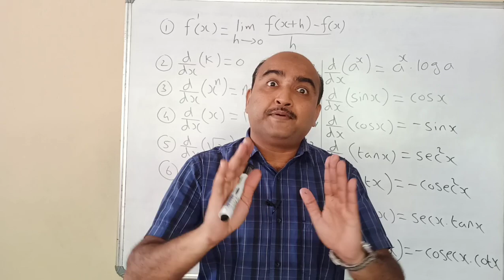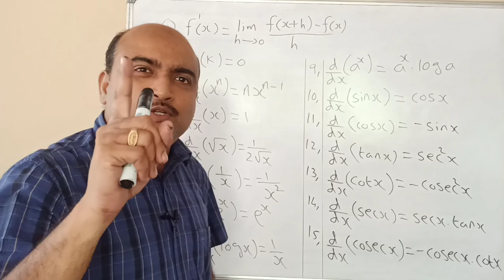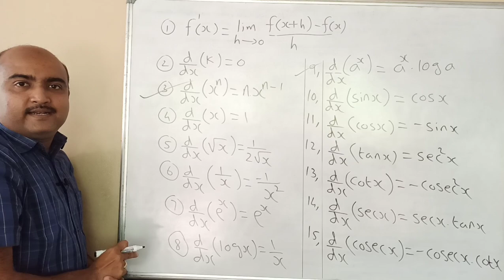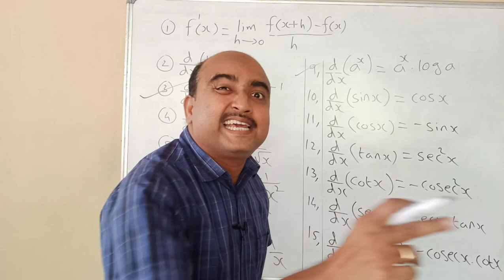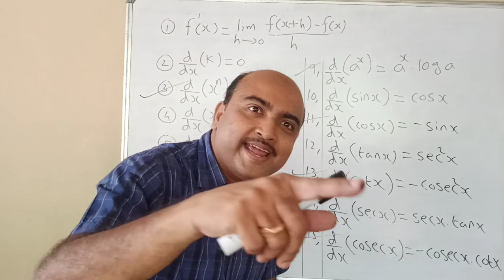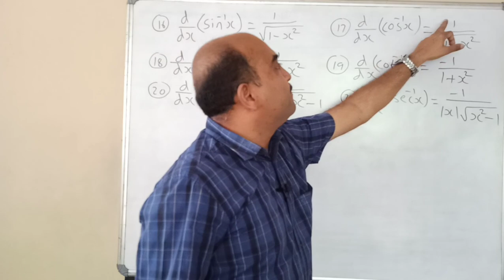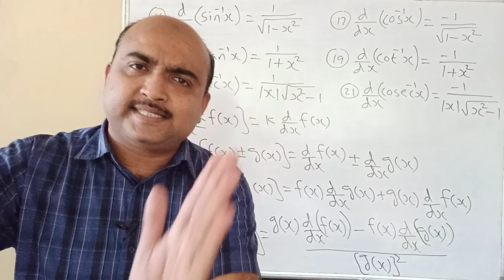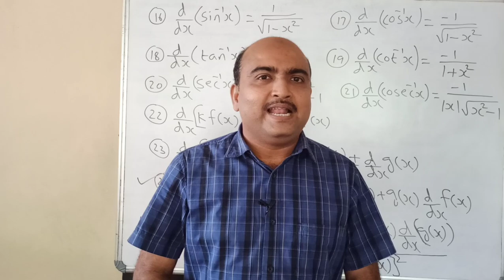EXAMINATION SPECIAL//FOR HSS STUDENTS //DERIVATIVES- FORMULAE ALL IN ONE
DERIVATIVES- FORMULAE ALL IN ONE FOR HSS STUDENTS